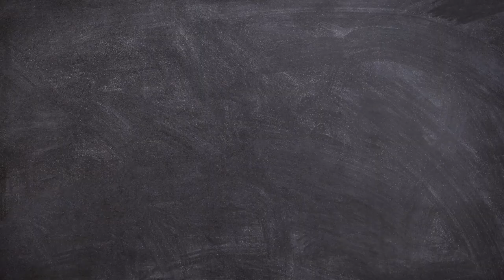Learn names of body parts with pictures for children | , Learning and Drawing for Kids and Toddlers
This is a video of body parts with picture and sounds